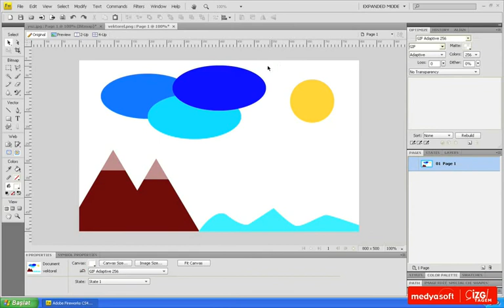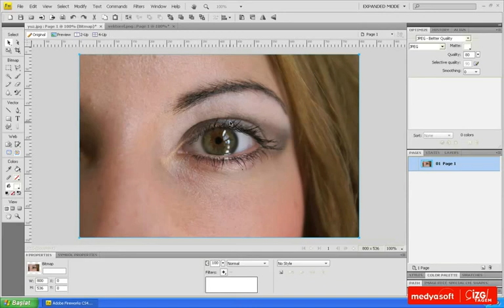Adobe Fireworks CS4 0702: JPG ve GIF